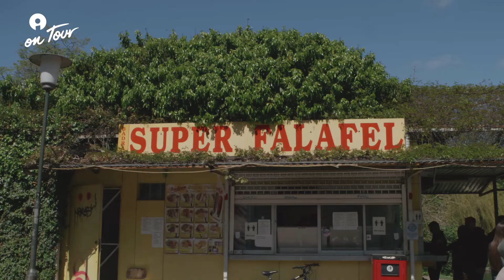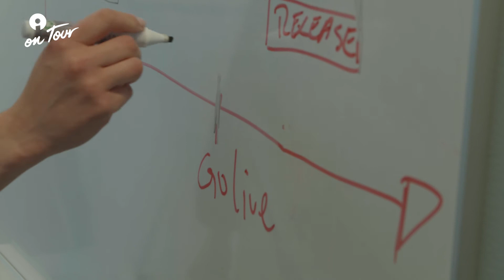Implema Ontour Malmö